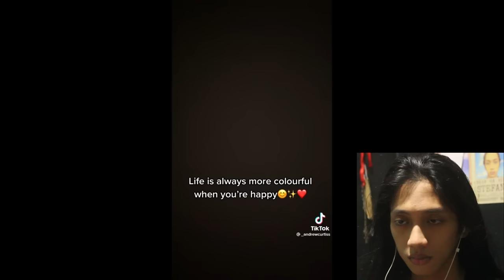Depressed Guy Reacting to Cringe Tiktoks